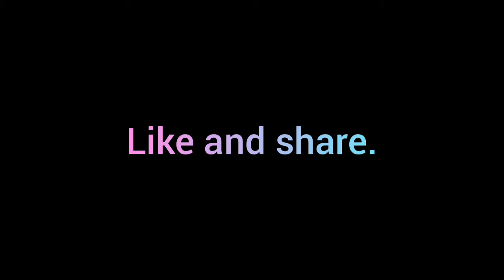Tokyo_Drift_&_Temperature Remix. Fast and furious.